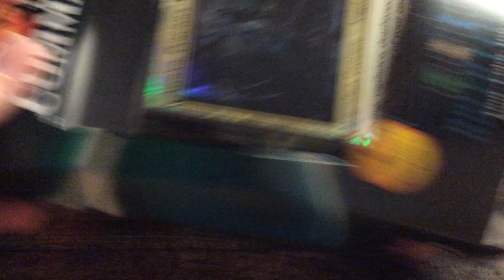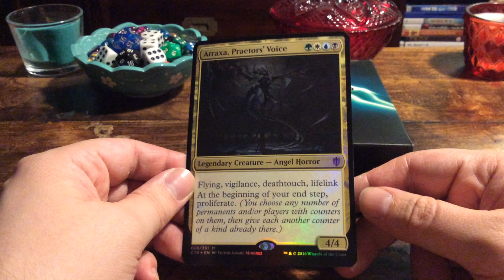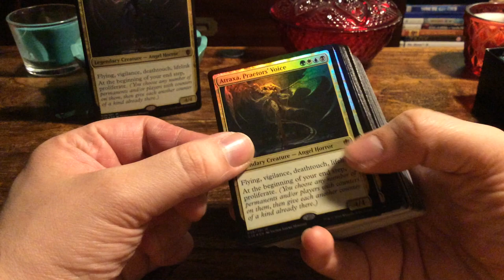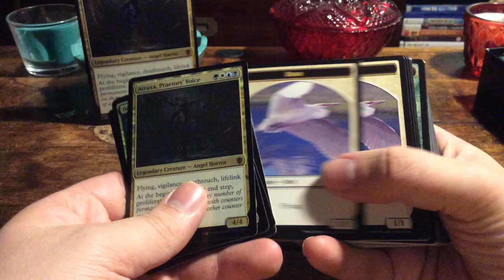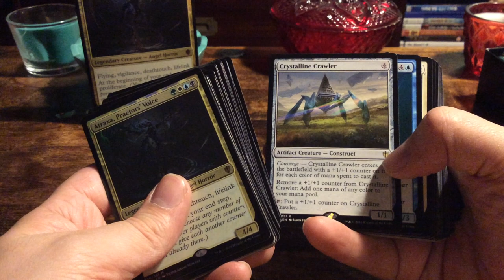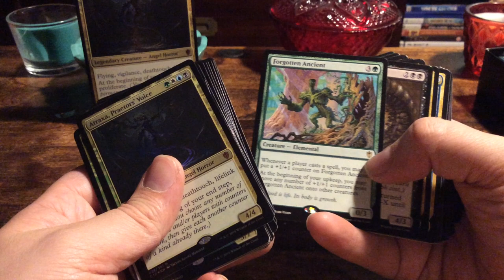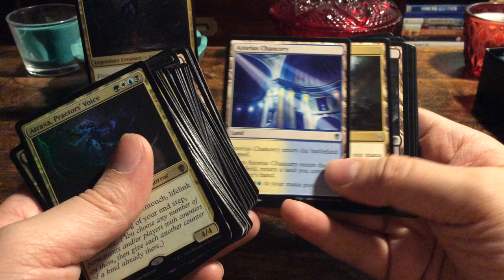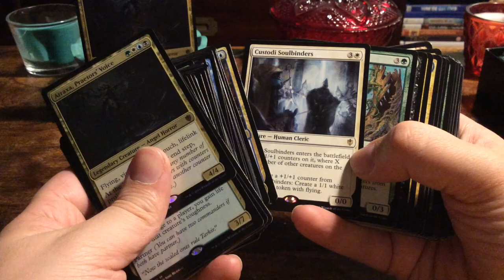MTG Commander 2016: Breed Lethality opening!